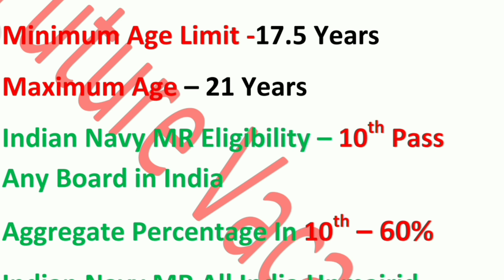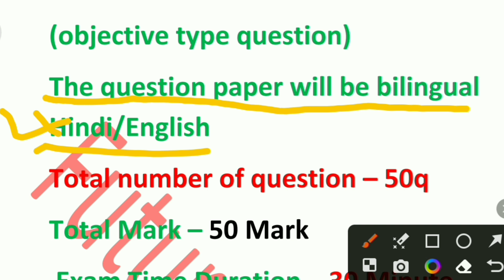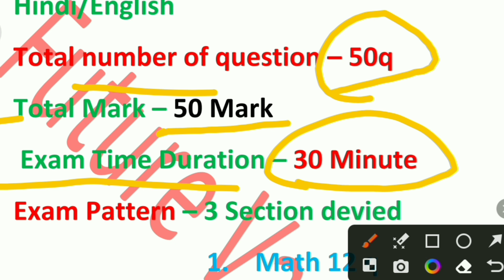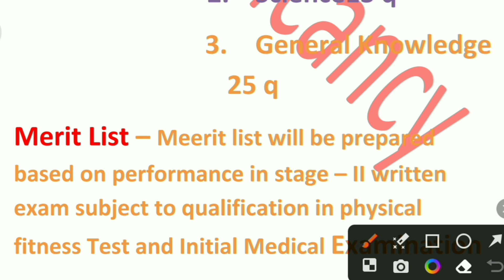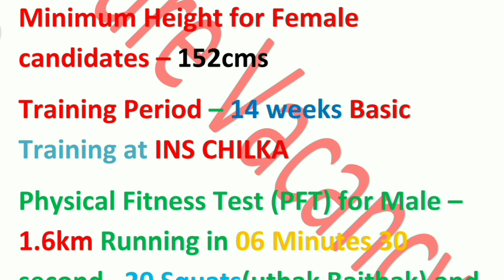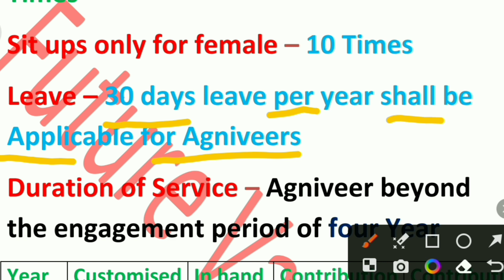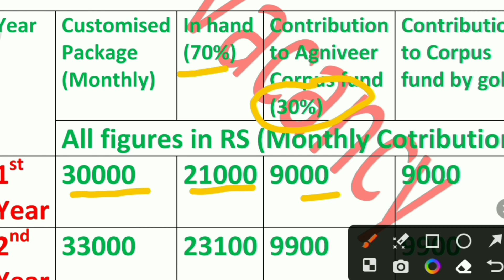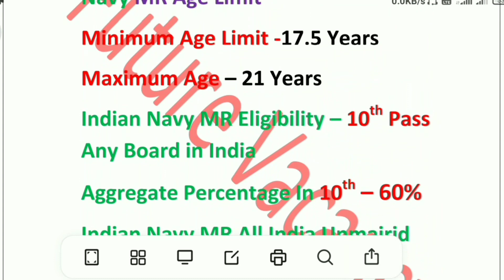10th के बाद Indian Navy MR कैसे ज्वाइन करें | Navy MR कैसे Join करें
10th के बाद Indian Navy MR कैसे ज्वाइन करें | Navy MR कैसे Join करें | Navy कैसे Join करें 10th के